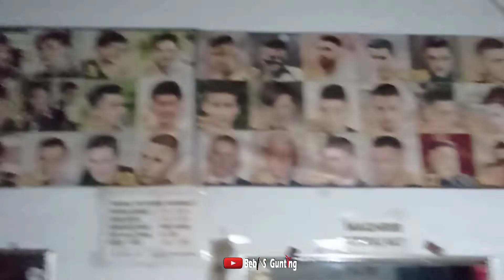persiapanya Apa saja CUKUR sa'at mati lampu,, Potong rambut Petak TNI, Polisi, potong rambut keren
persiapanya Apa saja CUKUR sa'at mati lampu,, Potong rambut cepak TNI, Polisi, potong rambut keren

Disaat MATI lampu saya tetep melayani kastamer walaupun keadaan gelap,, tapi disini sebelumnya nyUKUR ada persiapanya Ter lebih dahulu seperti lampu emergensi Dan juga tripot HP yang panjangnya 2 meter.. Ini sang at PENTING juga alat CUKUR yang lake ces. . Itulah persiapanya